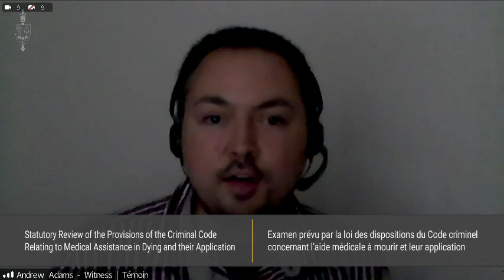Sarah Jama testimony at the Special Joint Committee on Medical Assistance in Dying (AMAD) on May 16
On May 16 2022 Sarah Jama, Executive Director testified at the AMAD committee against the recommendations made for further expansions of Medical Assistance in Dying (MAiD). To access an accessible transcript of her full testimony,